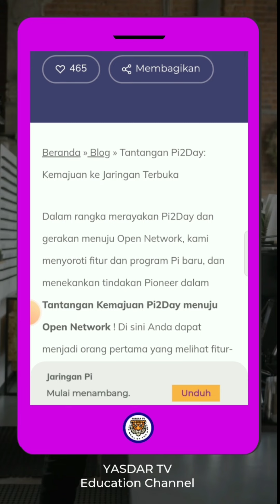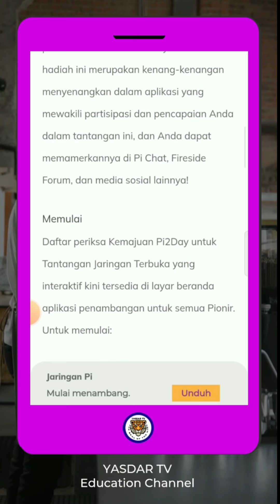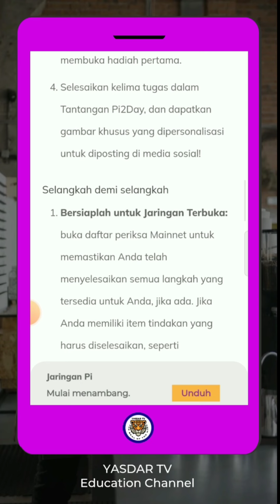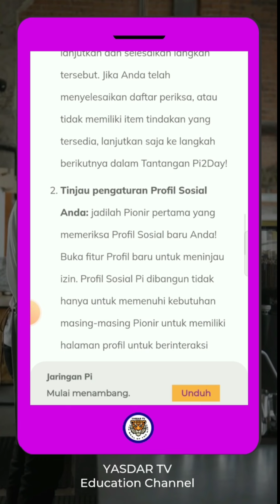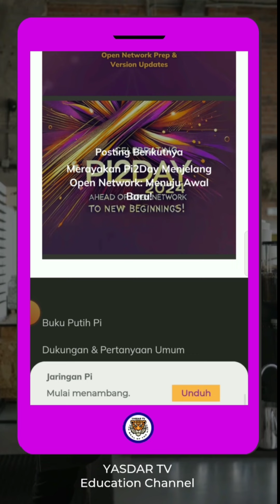IKUTI INFO RESMI BUKAN OPINI, ||| PI NETWORK INDONESIA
Challenge Pi2Day adalah pilihan, pionir bisa memilih.  Ada keuntungan menyelesaikan challenge Pi2Day, antara lain :
1. Mendapat reward/ apresiasi
2. Meningkatkan kualitas penambangan
3. Bentuk partisipasi dan proaktif Pionir sejati
4. Menambah keamanan berlapis diakun wallet yang sudah bermigrasi
5. Menambah jelajah fitur-fitur baru Pi Network